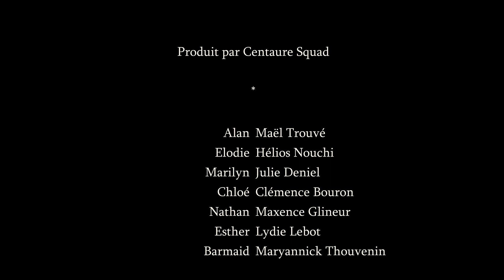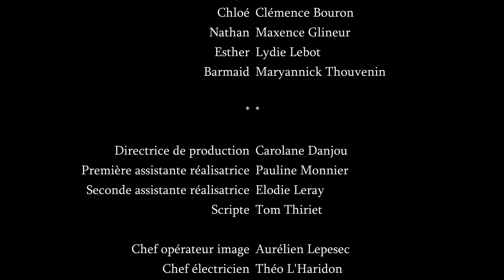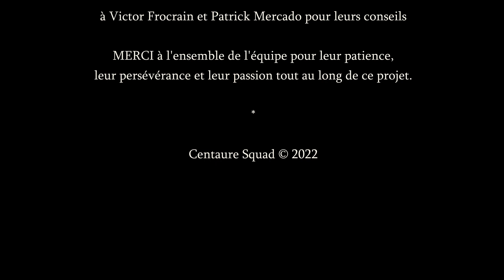Androgyne - Court-métrage (2018)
Guillaume Bernard

Produit par
Centaure Squad

Casting

Alan - Maël Trouvé
Elodie - Hélios Nouchi
Marilyn - Julie Deniel
Chloé - Clémence Bouron
Nathan - Maxence Glineur
Esther - Lydie Lebot
Maryannick Thouvenin - Barmaid

Equipe technique

Carolane Danjou - Directrice de Production
Pauline Monnier - Première assistante réalisatrice
Elodie Leray - Seconde assistante réalisatrice
Tom Thiriet - Scripte

Aurélien Lepesec - Chef opérateur image
Théo L'Haridon - Chef électricien
Guillaume Couly - Cadreur
Gaël Authenac - Assistant cadre

Thomas Gaudel - Chef opérateur son
Dune Kilens - Assistante son
Régisseur général - Antonin Galois
Régisseur adjointe - Emilie Daccache

Costumes - Oscar Gilmour
Maquillage / Coiffure - Cyndel Reze
Prises de vue Making of - Desle Lebreton

Monteur - Pierre - Hugues Leterme
Mixeur - Guillaume Bernard
Etalonneur - Alexis Héliot
Post-Production Making of - Tom Thiriet

Musique

Tom Thiriet / Boris Hermans - Thème Principal
Adrien Sohier - Hypnose

Remerciements

au GOSSIP CLUB de Vitré pour leur accueil chaleureux
à tous nos gentils figurants pour leur participation
à l'ensemble de nos généreux contributeurs Ulule
à Victor Frocrain et Patrick Mercado pour leurs conseils

et à MERCI à l'ensemble de l'équipe pour leur patience, leur persévérance et leur passion tout au long de ce projet.